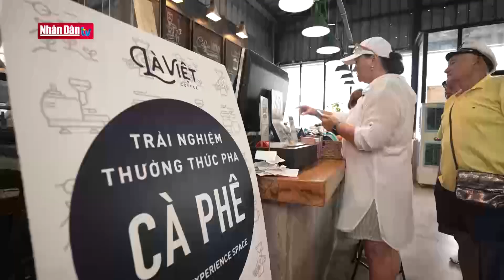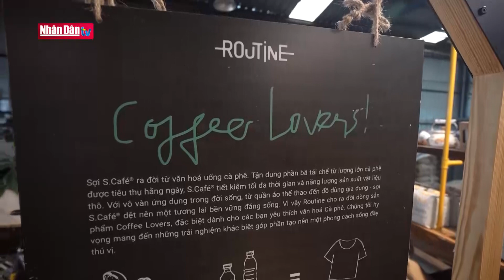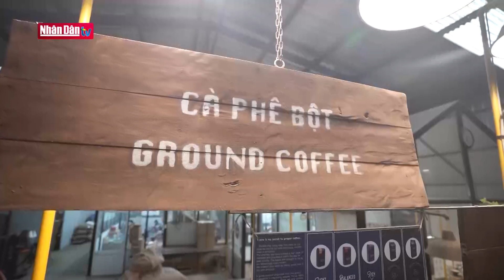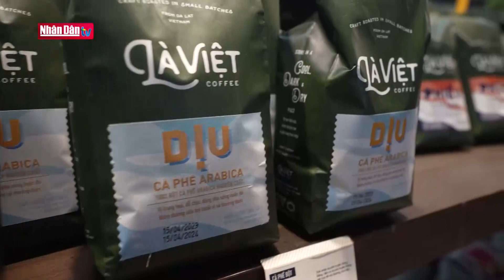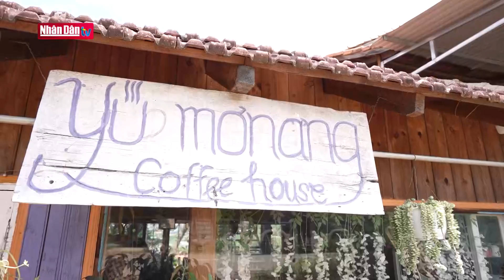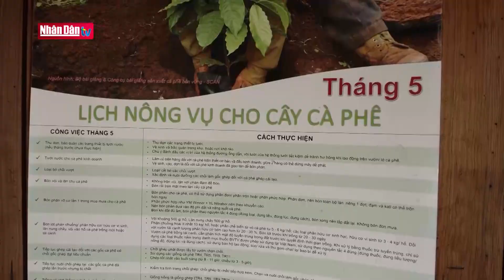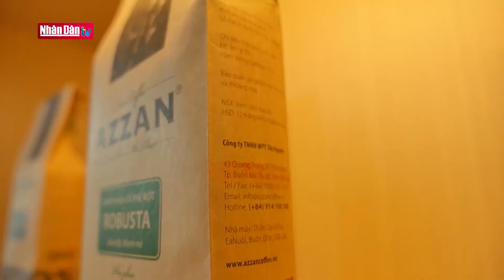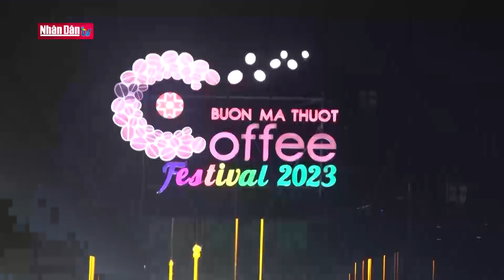Du lịch cà phê đặc sản | Ký sự miền Trung | Đảng với Dân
Sản lượng và sản xuất của cà phê Việt Nam luôn nằm ở top cao trên thế giới trong nhiều năm qua. Sự tăng trưởng đó không chỉ thể hiện ở chất lượng mà còn thương hiệu cà phê Việt. Với tiềm năng phát triển loại cây trồng có hiệu quả kinh tế cao này, cà phê Việt bên cạnh lợi thế cạnh tranh về xuất khẩu nó còn có giá trị trong việc phát triển một sản phẩm du lịch mang tên “Du lịch cà phê”. Ký sự  giới thiệu về sản xuất và tiếp thị cà phê đặc sản ở Lâm Đồng thông qua chuyến Du lịch cà phê đặc sản Đà Lạt.